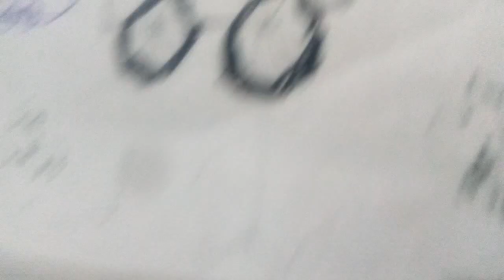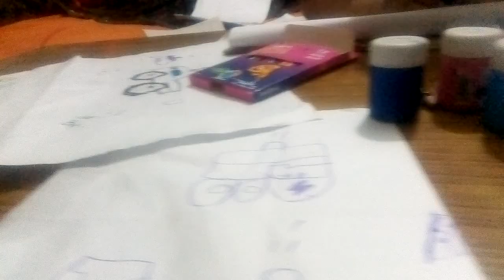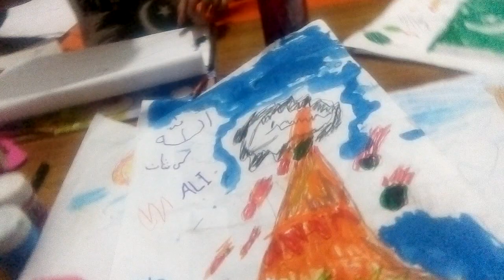tayyabah Iqbal wasti drawing | Baby is drawing volcano eruption, Pakistan's Flag & lots more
I hope you will like this video and share it more. In Shaa ALLAH.

In this video baby is busy in drawing Volcano eruption and lots more. Ma Shaa ALLAH